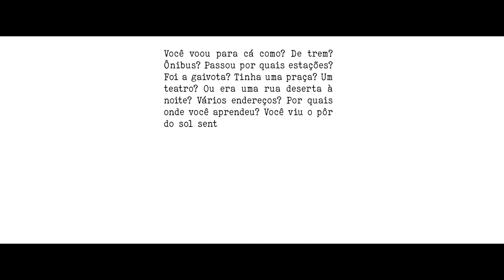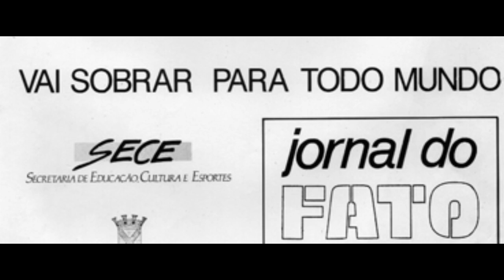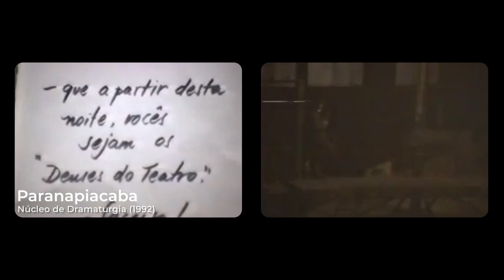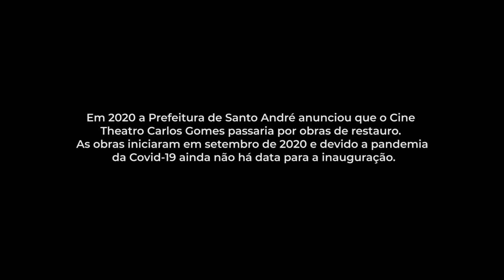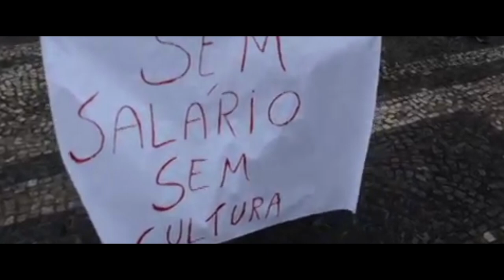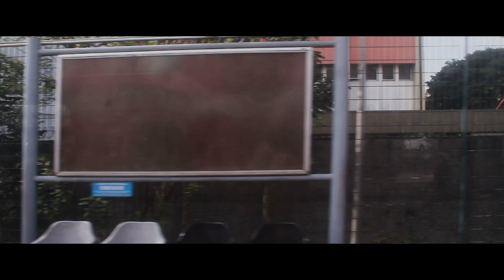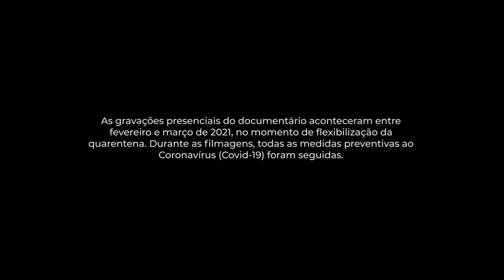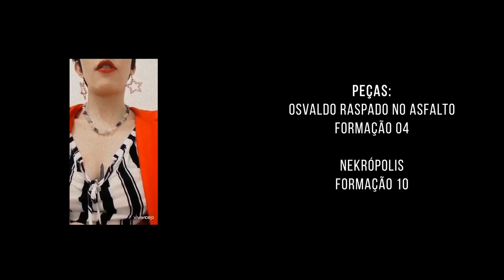Do Lado de Cá do Rio Até o Lado de Lá da Praça: Memoração dos trinta anos da ELT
A Escola Livre de Teatro, em seus poucos anos de história, carrega uma identidade singular em seus fazeres teatrais, transformando-a em um patrimônio material e imaterial da cidade de Santo André. Um espaço não só de formação no campo das artes cênicas, mas também do pensar e fazer político, um espaço formado por pessoas dissidentes que ocupam e a todo instante transformam e reconfiguram esse espaço com seus corpos. No ano de 2020 a Escola Livre de Teatro de Santo André completou 30 anos de idade, e para comemorar, nós do projeto “Memória ELT 30 Anos” produzimos um documentário que busca, através do olhar afetivo de ex aprendizes, narrar algumas trajetórias que lá se deram. Trazer essas memórias e materializá-las é um ato simbólico, mas também de extrema importância para a continuidade imagética deste espaço que já viajou por tantos lugares, seja por apresentações dos trabalhos ali criados, pelas teses que rodaram o Brasil e o mundo, pelas bocas das corpas e dos corpos que ali estiveram e sempre estarão.

FICHA TÉCNICA:
Pesquisa: Colaborativa
Idealização Artística: ASOEIFORMÉTIKS
Direção: Igor Luís
Produção Executiva: Jonatha Ferreira
Direção de Arte: Ayla Di Falco, Douglas Souza, Igor Luís e Jonatha Ferreira
Direção Sonora: Douglas Souza
Arte: Ayla Di Falco
Fotografia: Ayla Di Falco, Douglas Souza, Igor Luís e Jonatha Ferreira Operação de câmera: Ayla Di Falco e Douglas Souza
Montagem e Finalização: Ayla Di Falco
Operação de Som e Mixagem: Douglas Souza
Realização: Memória ELT 30 Anos.

Este projeto foi contemplado na Lei Aldir Blanc e financiado pelo Fundo Municipal de Cultura de Santo André